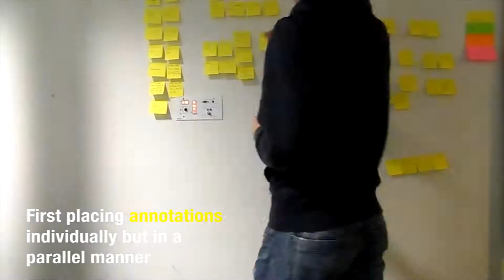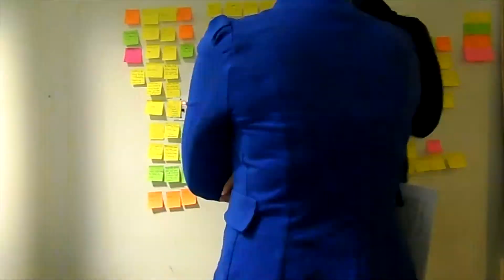DBB03 Qualitative Research Methods: Affinity diagram process explained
Analysis conducted during a module for the faculty of Industrial Design at the Eindhoven University of Technology.